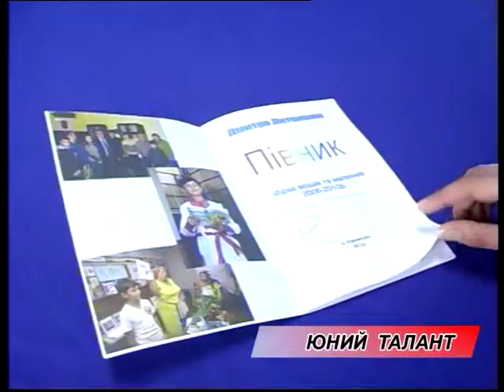Презентація збірки Дмитра Литвинюка «Півник»